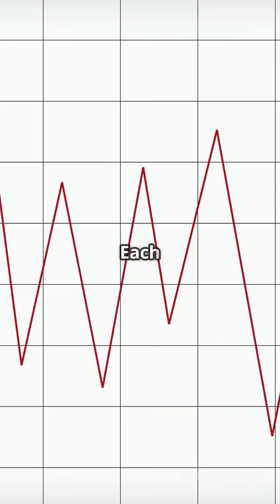Yellowstone’s Sleeping Giant Could Change the Planet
Beneath Yellowstone National Park lies one of Earth’s most powerful ticking time bombs: a supervolcano.

With a magma chamber stretching 44 miles wide, this beast last erupted 640,000 years ago—and it's still active.

Scientists track earthquakes, rising ground levels, and pressure shifts as the Earth continues to breathe beneath our feet.

If it erupts again, it could blanket continents in ash, cool the planet, and disrupt life globally.

But don’t worry... it’s probably not happening tomorrow. Probably.